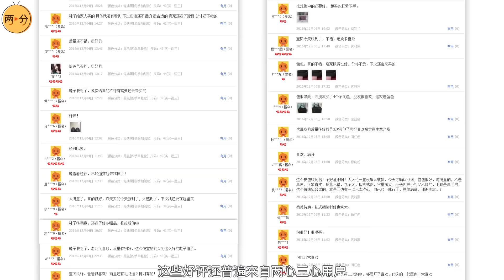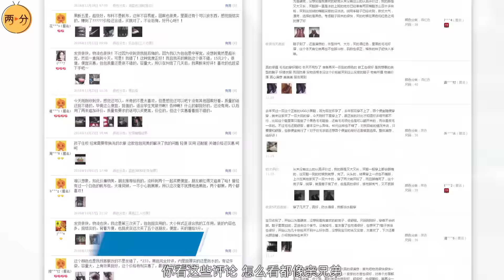爱剁手？四招教你识别虚假好评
小荷才露尖尖角，人生岂能不淘宝。莫说是双十一，双十二，就是再平时，我剁起手也根本停不下来。氮素，这年头无奸不商，刷单和假评就像毒瘤一样，干扰我们的判断，影响我们的败家体验。如何练就火眼金睛，让这帮可恶的“托儿”无所遁形呢？快来看这期节目吧。